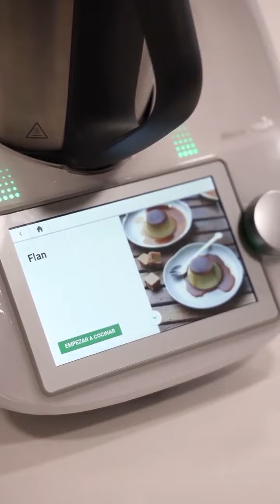Flan - Thermomix Argentina - Robot de Cocina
📝 Ingredientes para 6 unidades:
🍭 50 - 80 gr de azúcar
🍬 6 - 12 cucharaditas caramelo líquido
🍶 250 gr de agua
⏰ 15 min preparación, 5 h tiempo en total.
➡️ El flan cuajará mejor si se refrigera 12 horas💚 💡TIP: Para preparar el caramelo líquido, funde 100 gr de azúcar con una cucharada de agua y una cucharadita de zumo de limón en un cazo mediano muy limpio a fuego medio.
No remuevas el azúcar hasta que haya cogido un color ámbar oscuro.